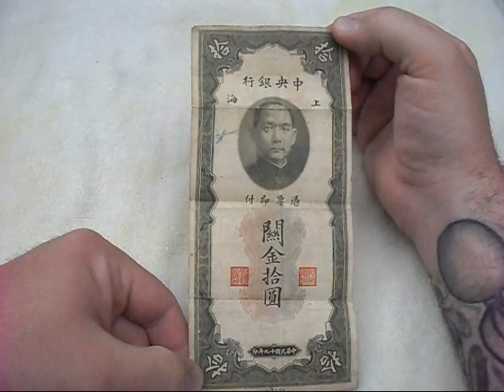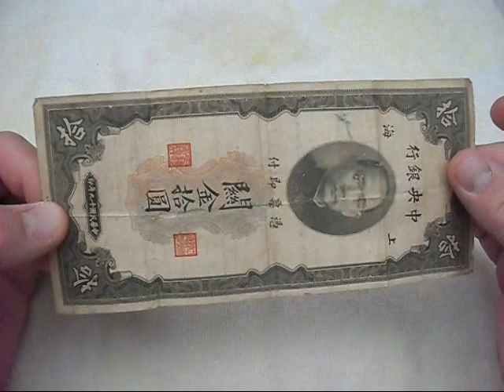Chinese Customs Gold Unit??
I have done some research on this, but any information would be helpful. Thanks. I have read the Flying Tigers used this as currency back in WW2 as well.